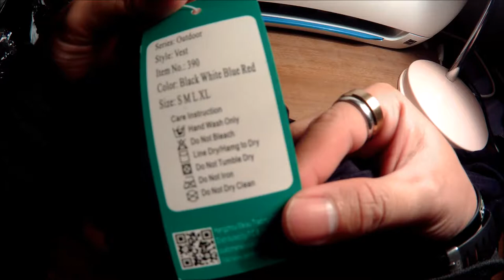bodyshaper Low Price! Men Body Shaper Striking Slim Vest Tummy Belly Girdle Shirt Burn Fat Shapewear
bodyshaper